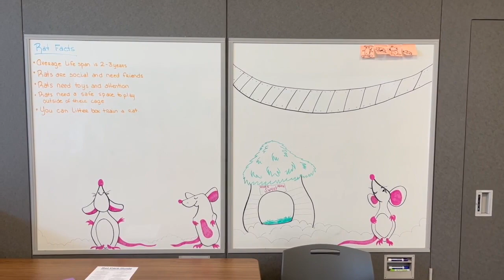Rats! Humane Society looking to adopt out pet rats found in Marana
The Humane Society of Southern Arizona (HSSA) recently coordinated a substantial rescue effort involving 158 baby rats discovered abandoned behind a Marana grocery store